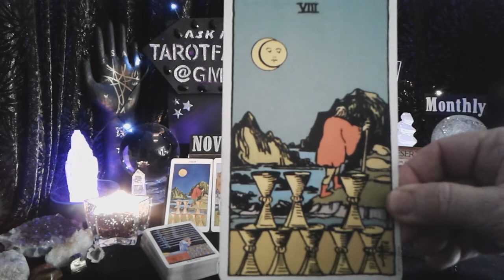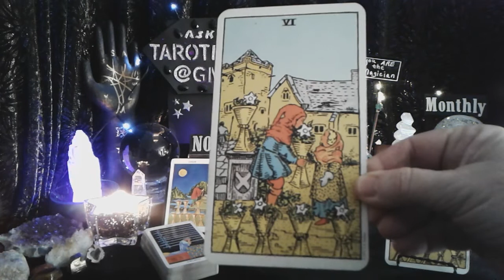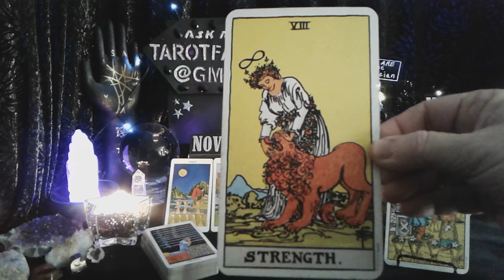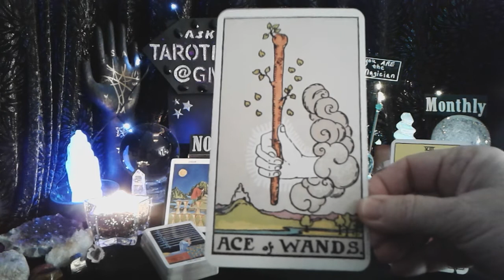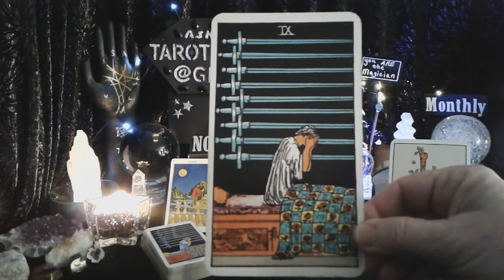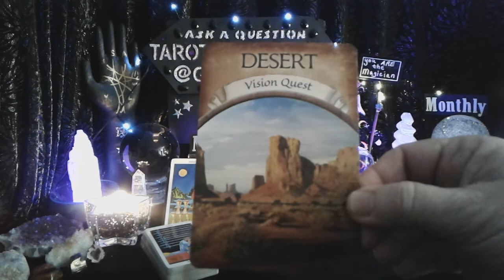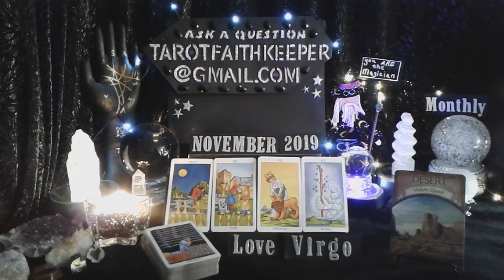Virgo PERSUE YOUR DREAMS, VISION QUEST, ANOTHER BEGINNING November LOVE Psychic Tarot Card Reading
Oracle deck, Earth Magic by Steven Farmer

Earth

Air

Fire

Water

 Also now available are videos,  just like you see here on YouTube. 8 tarot cards min, one oracle card, maximum length is 15 min sent to you privately through Gmail. 35.00

Or

Bless you

Lucky

Drift Walker

and

Faith Keeper

Lynda